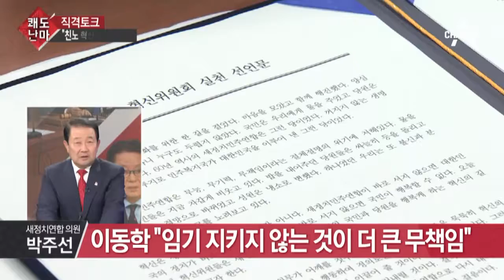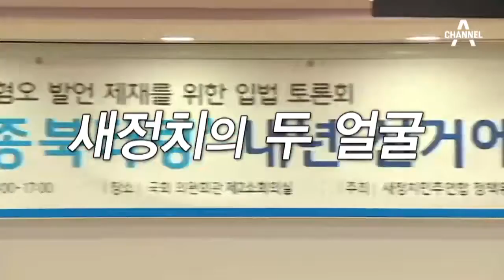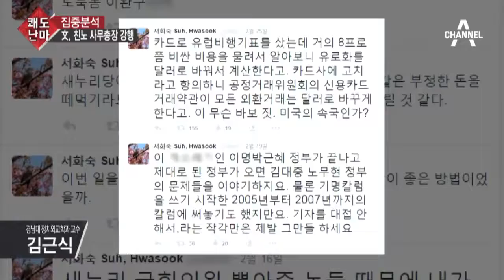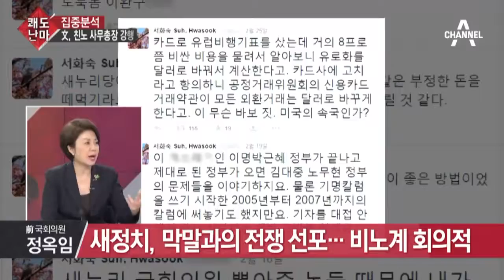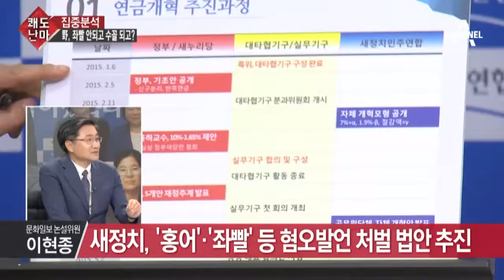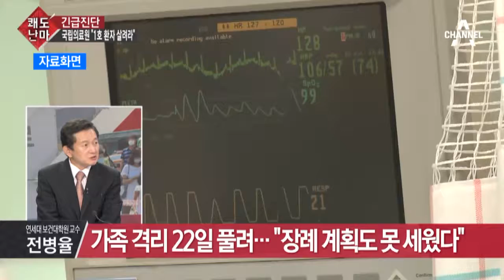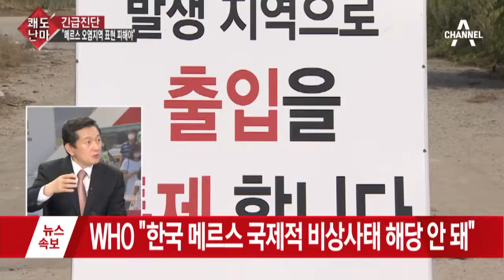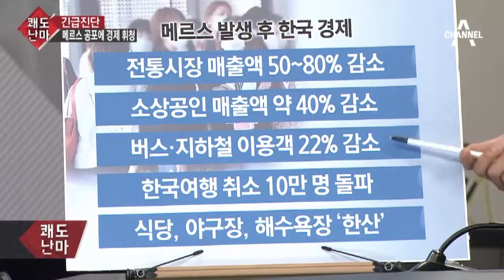[시사]쾌도난마_906회